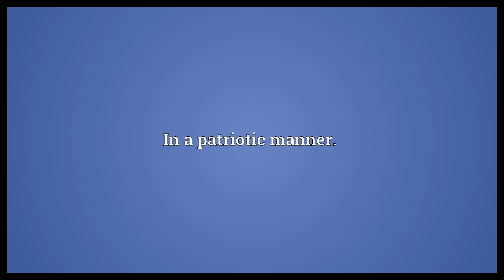Patriotically Meaning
Video shows what patriotically means. In a patriotic manner..  Patriotically Meaning. How to pronounce, definition audio dictionary. How to say patriotically. Powered by MaryTTS, Wiktionary